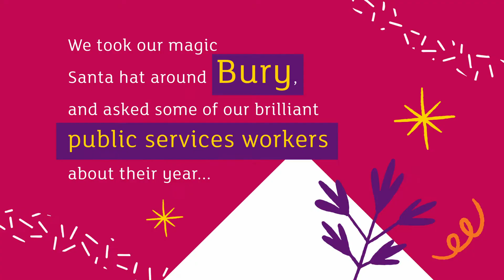foreachother - a festive message from the Leader of Bury Council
Councillor Eamonn O'Brien, Leader of Bury Council, wishes everyone a peaceful festive season as we head towards 2021. The message to all of our wonderful keyworkers and Bury residents - thank you for protecting one another, keeping each other safe and for your continued support throughout 2020.

Together our actions can and will stop the spread of coronavirus.